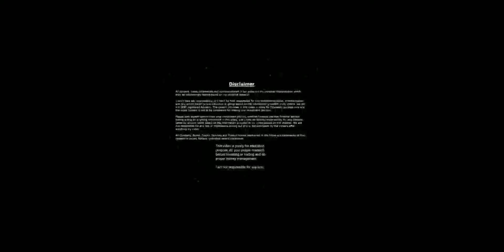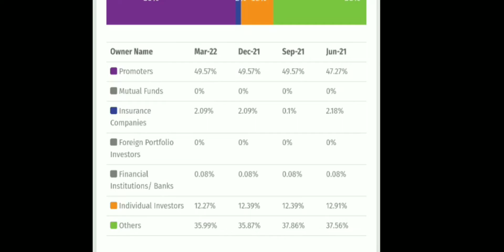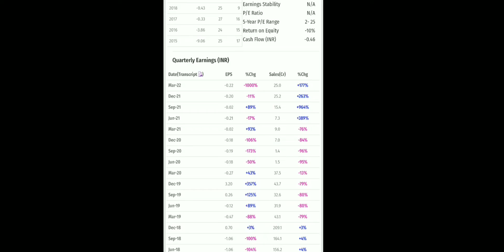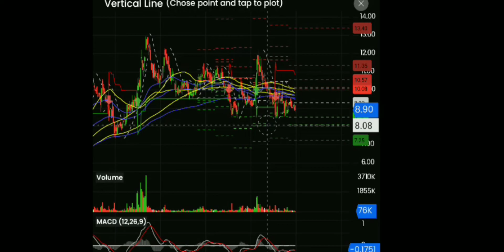BEST PENNY STOCK FOR TRADING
Company is involved in the business activities of Restaurants and mobile food service activities. Company’s Total Operating Revenue is Rs. 18.92 Cr. and Equity Capital is Rs. 126.11 Cr. for the Year ended 31/03/2021. It is a Public Limited Listed company incorporated on 20/03/1981 and has its registered office in the State of Maharashtra, India. Company’s Corporate Identification Number(CIN) is L55101MH1981PLC024097 and registration number is 024097.

Quora link

All content, view, information, opinion shared in our video are my personal interpretation which may be unknowingly biased based on my personal research
I don't take any responsibility, or I can't be held responsible for any miscommunication, misinformation and any action taken by any individual or group based on the information provided in my video.
Please seek expert opinion from your investment advisor, certified financial planner, financial advisor before action on anything mentioned in this video and I take no liability/ responsibility for any decision taken by anyone based on the information provided in my video  posted on this channel.
I  am not responsible for any loss or implications arising out of any decision taken by the viewers after watching my video.
This video is purely for education purpose, do your proper research  before investing or trading and do proper money management.
I am not responsible for any loss.